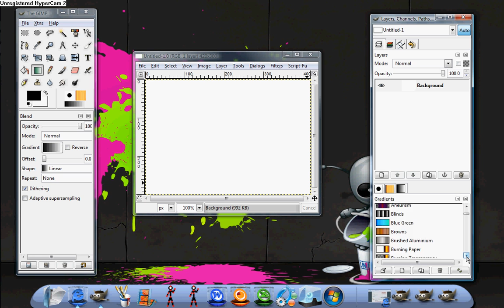Making Gradients in GIMP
Self explanatory.